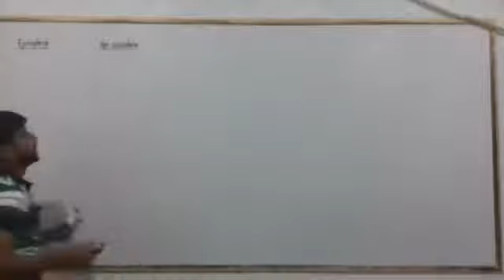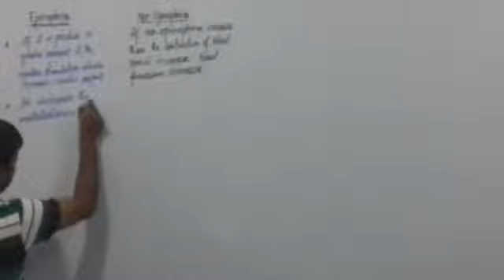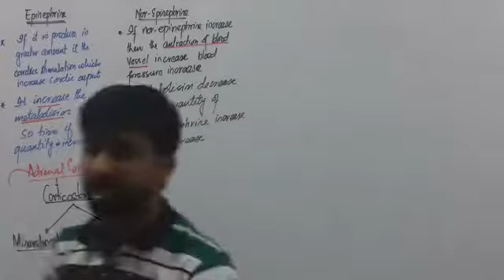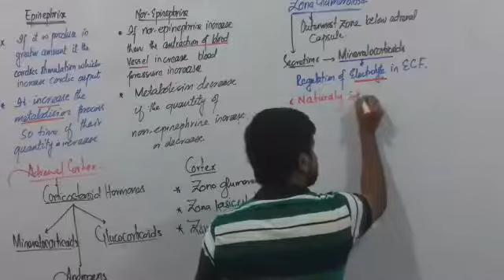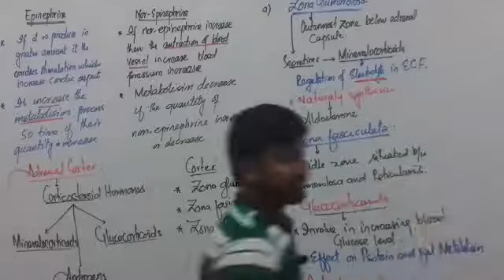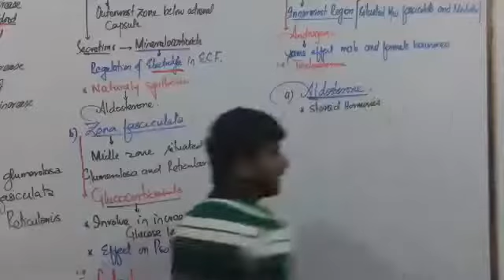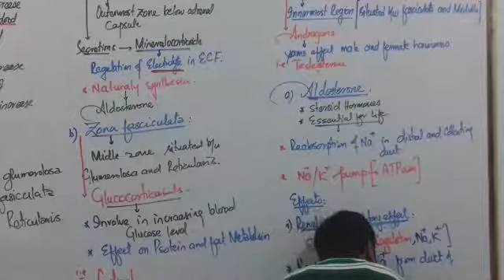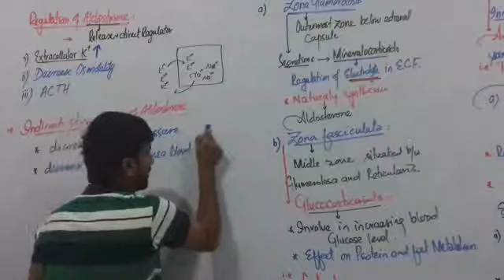Structure of adrenal glands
The adrenal glands consist of an outer connective tissue capsule, a cortex and a medulla. Veins and lymphatics leave each gland via the hilum, but arteries and nerves enter the glands at numerous sites. The outer cortex and inner medulla are the functional portions of the gland.
 gland
 inner medulla
 epinephrine
 norepinephrine
 (adrenaline
noradrenaline)
 outer cortex
 steroid hormones.